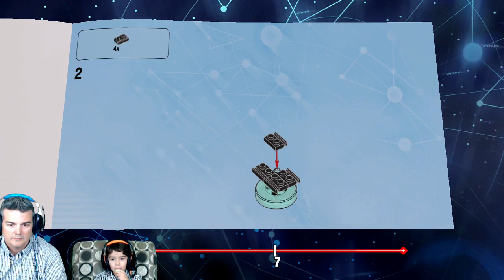Lego Dimensions - Doctor Who Level Pack | The Dalek Extermination of Earth | Cyberman, K9 and Tardis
Lego Dimensions - Doctor Who Level Pack  - The Dalek Extermination of Earth with Mason and Daddy where we do the Complete Level. We collected 7 of the 10 minikits with our new Cyberman pack as well.

[Gameplay]

Nintendo Switch
Xbox One S

[Capture]

Elgato HD60

[Filming]

Canon EOS M50
Logitech C920

[Lighting]

HPUSN Softbox Lighting Kit

[Audio]

HyperX QuadCast
Blue Snowball

[Editing]

Software - Adobe Premiere Pro
Laptop - MSI GE75 Raider